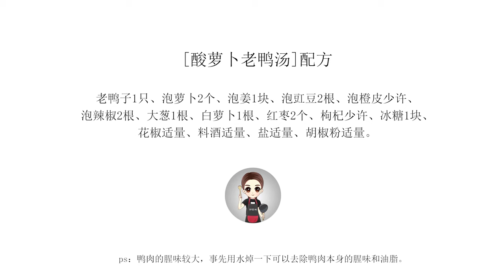【酸萝卜老鸭汤·冷食社】Sour Radish Duck Soup 老鸭这样做最开胃，酸爽美味、滋补暖身，好上瘾！（寒凉体质必备）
【家乡年夜饭·酸萝卜老鸭汤·冷食社】
儿时每当过年时，必定会宰上一只上年纪的老鸭子，泡菜坛子里泡了半年的老萝卜也该隆重登场了，配上一个月前扔进坛子里的橙子皮，一锅酸爽的老鸭汤上桌，一口萝卜，一口汤，酸汤中和了年夜饭大鱼大肉的油腻，这定是年夜饭的完美配汤。
过年时泡菜坛子里的酸菜也都差不多解决完，这个时候青菜正好，去水下坛，正好补充来年酸菜萝卜，翻过年，鸭子从小养起，又是一年开始。

❤我是阿杜，一個自己做飯的吃貨。
想看到更多最新的美食教程嗎？關注【冷食社】,给你意想不到的小驚喜

【紅燒魚x魚頭湯 ·冷食社】一魚多用，家鄉味的紅燒魚和魚頭湯，是那個熟悉的味道 |家常菜|年夜飯
【懒人炸鸡翅·冷食社】Fry Chicken Wings 酥脆可口，外焦裏嫩，懒人版炸鸡翅，一学就会！（看剧必备）
[正宗川味口水雞·冷食社] 上桌就掃光，紅油飄香麻辣爽，讓人口水直流Chicken with chili oil sauce
【家鄉年夜飯·酸菜魚】年夜飯讓你念念不忘的不只是魚，還有裡面酸菜和湯汁，細膩嫩滑，沒有比它更下飯的了！|冷食社